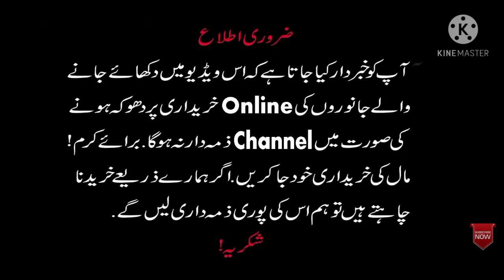Bakriyan Or bakray for sale /چیز اچھی ریٹ بھی اچھا/By Sahiwal Bakra Mandi/28/5/2021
👆👆👆👆👆👆  mara number ha ap mjy call ya sms kr skty ha By Sahiwal Bakra mandi